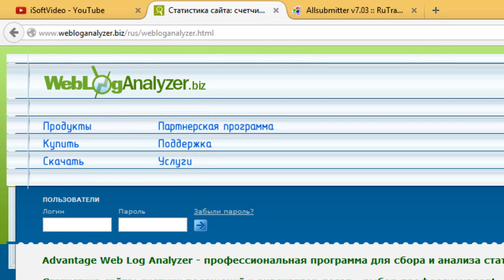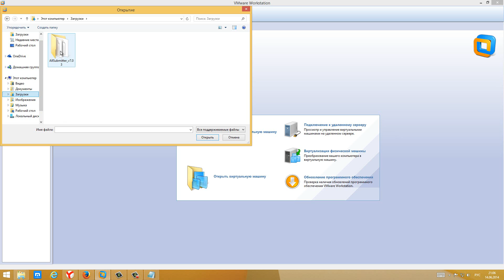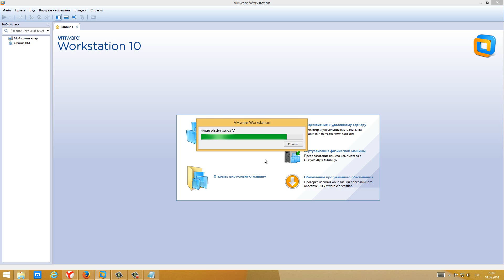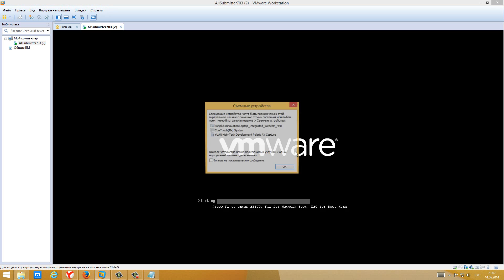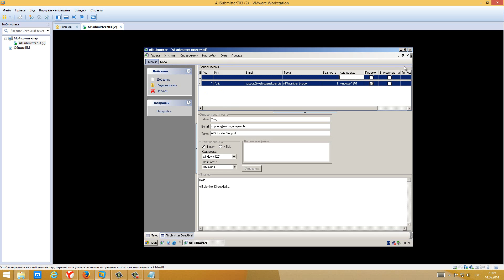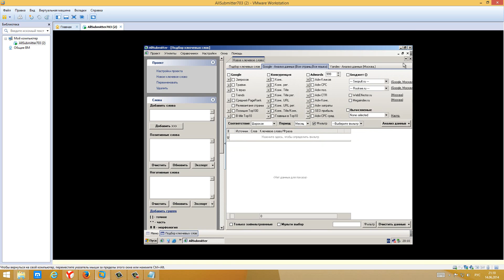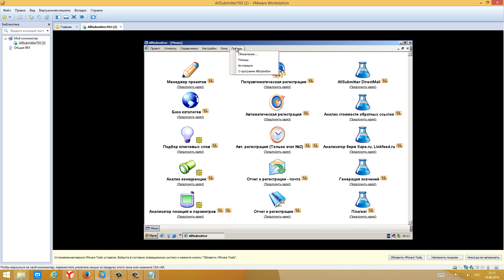Установка Allsubmitter v7.03 [Раскрутка сайта] 💾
AllSubmitter v7.03  - профессиональная программа для раскрутки сайта.

AllSubmitter v7.03 умеет заполнять поля и нажимать кнопки на форумах, досках объявлений, каталогах сайтов . . ., AllSubmitter v7.03 умеет анализировать и сортировать базы URL, AllSubmitter v7.03 умеет разгадывать капчи и много чего ещё.

Музыка zero-project / To the end of the world / 01 - To the end of the world